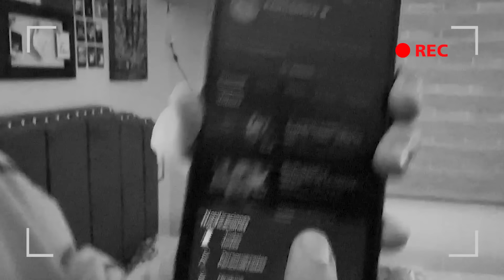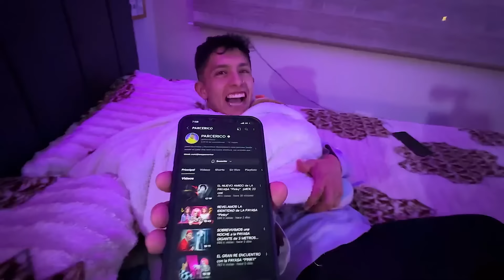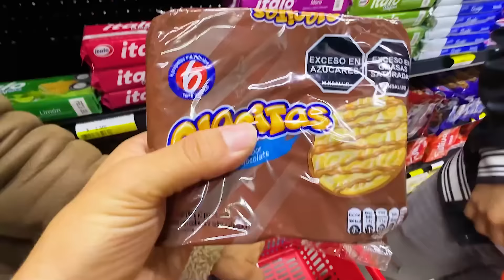PASAMOS la NOCHE en LA HABITACIÓN de *Pinky*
♣  Familia de Parceritos y Parceritas nunca debimos de pasar la noche adentro de esta habitación